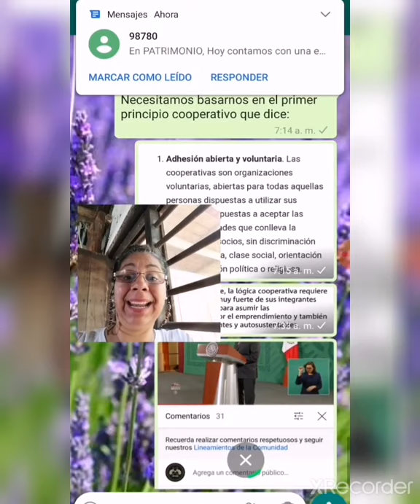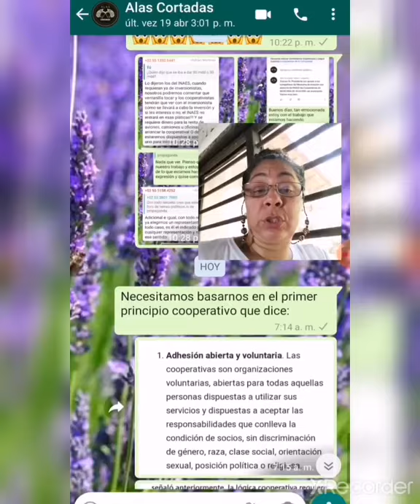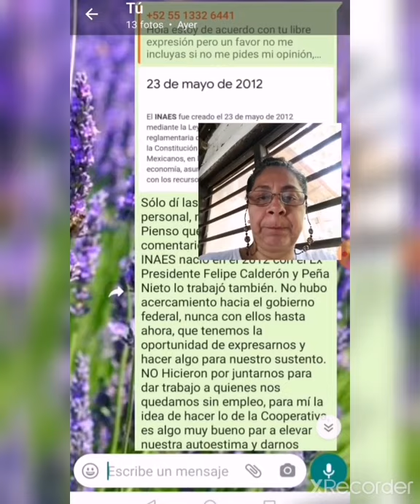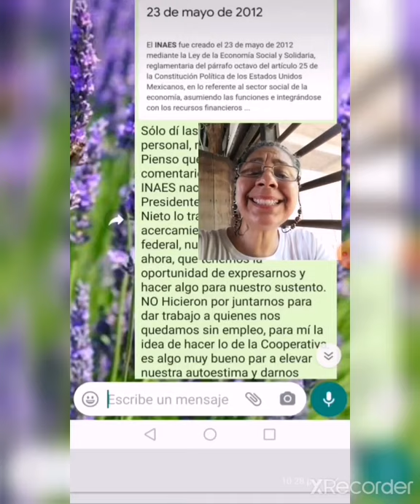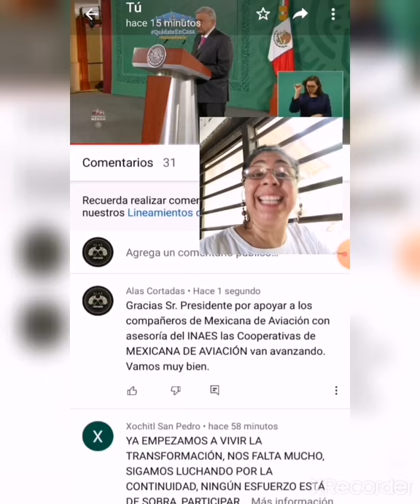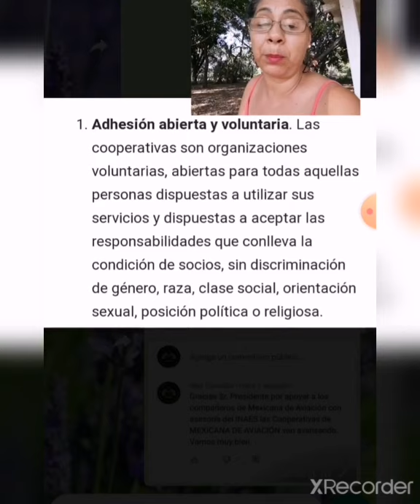AHORA Golpean a una sobrecargo